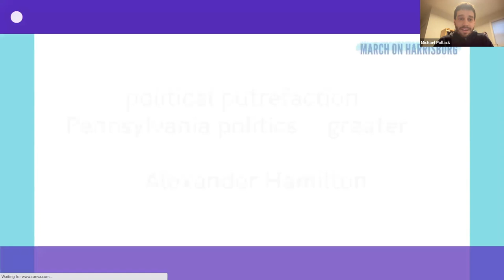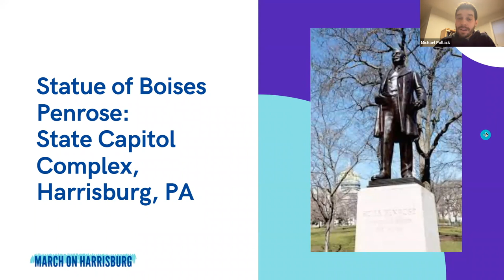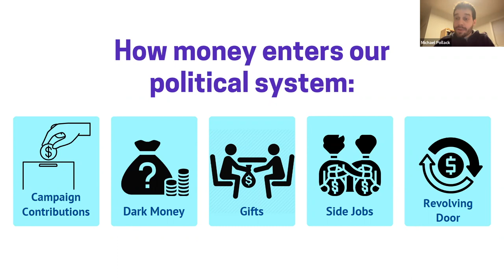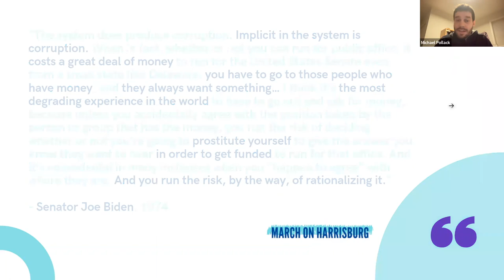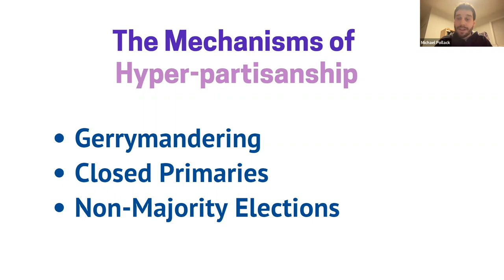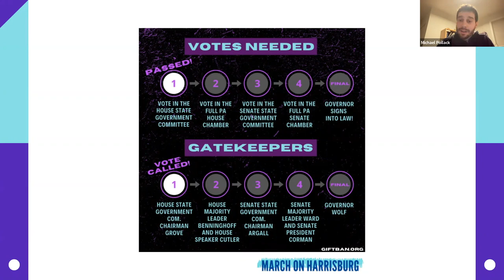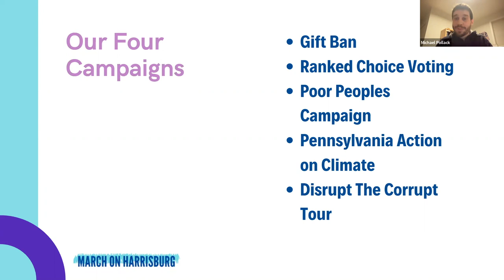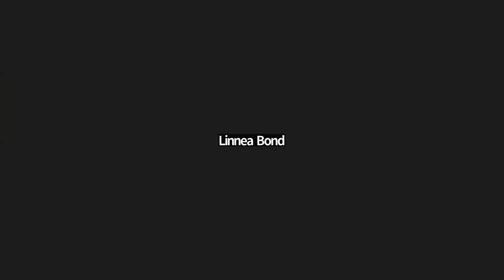How Does Harrisburg Work? with Rabbi Michael Pollack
Ever wonder how the folks who make our laws in Harrisburg operate on a daily basis? How they come to their decisions, who influences them (and why), and how we can fight back against the rampant corruption that seems to have infected our state capital? Want to find out how the newly-configured state house can be influenced by progressives?

This is a joint training by Philly Neighborhood Networks and March on Harrisburg founder Rabbi Michael Pollack. This year, we’ll be working with our friends at March on Harrisburg to hold our new state government to account. We’re going to work to pass a Gift Ban to stop lobbyists from providing graft to legislators, and to support Ranked Choice Voting, among other priorities.